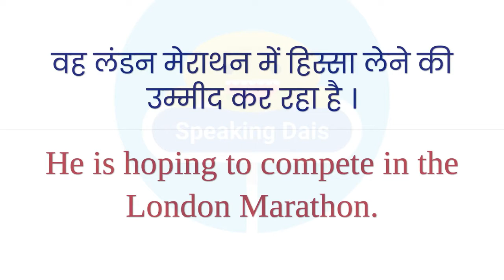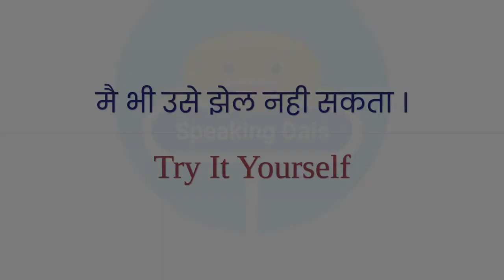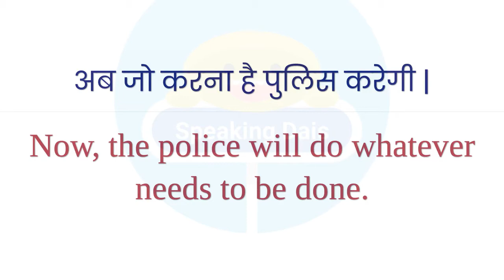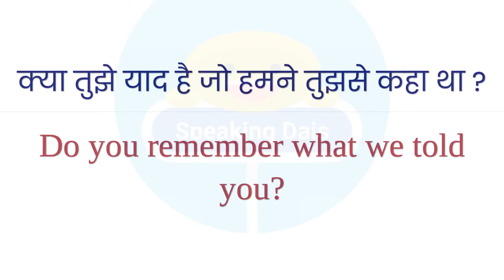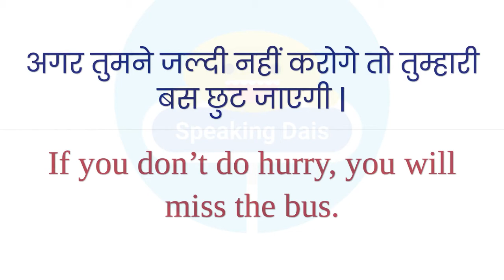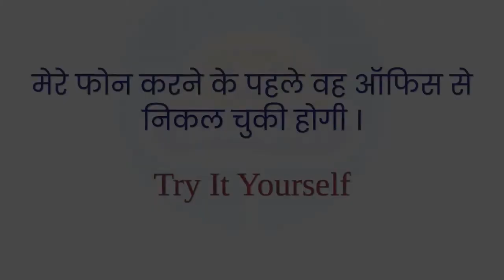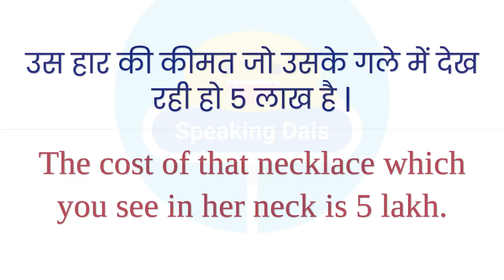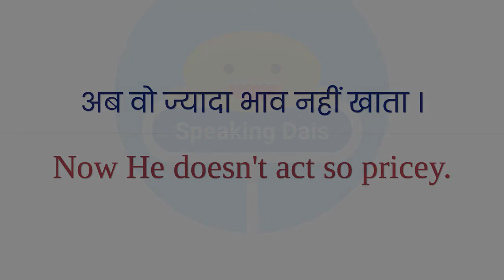Daily Use English Sentences, Phrases & Words | English Speaking Practice For Conversation 30